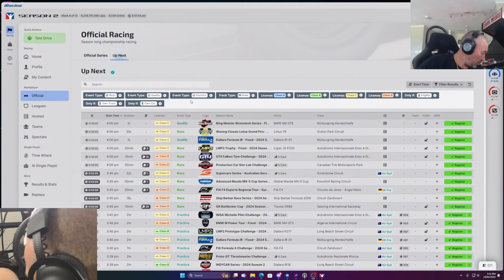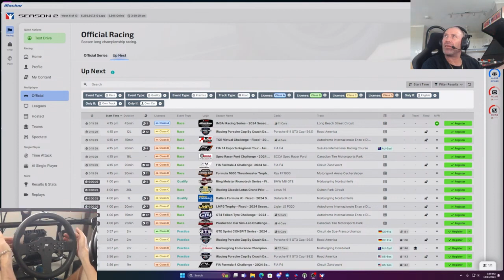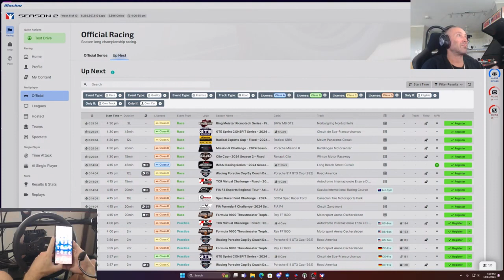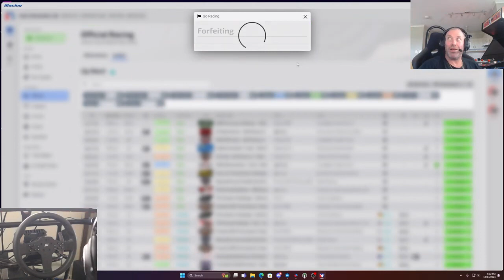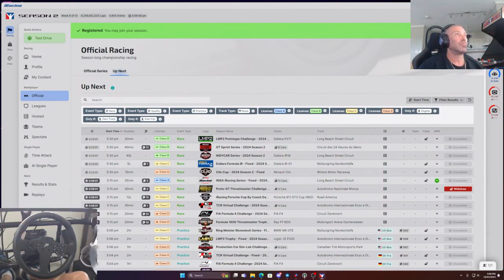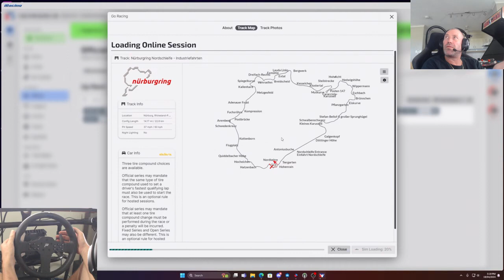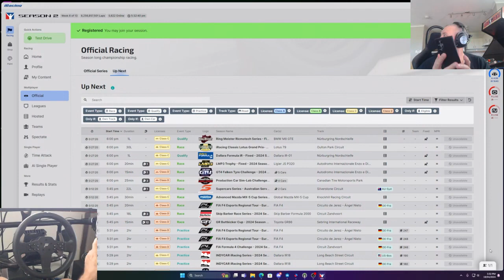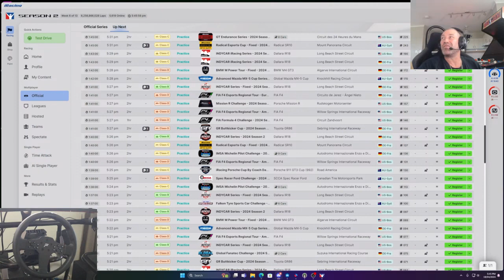Live & Fast iRacing Action Unleashed!